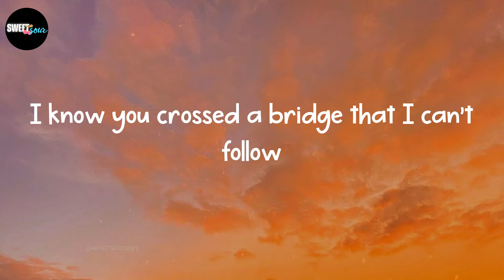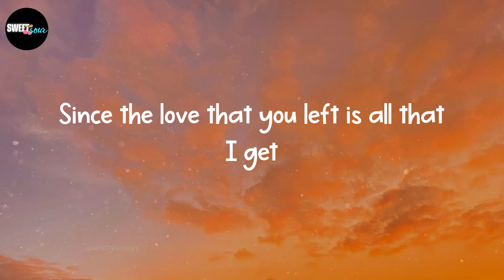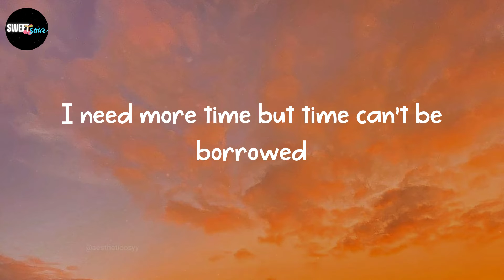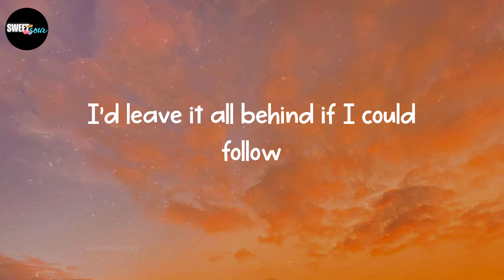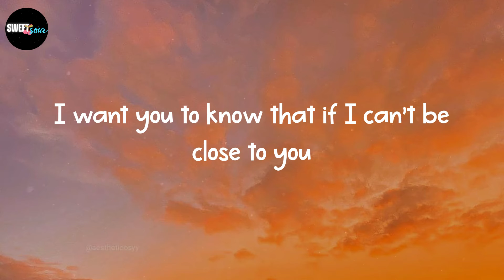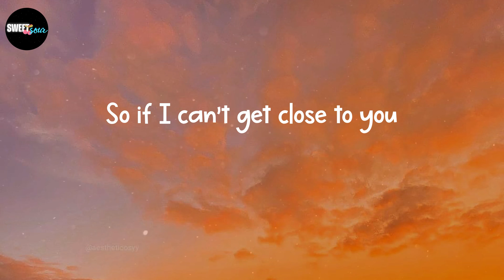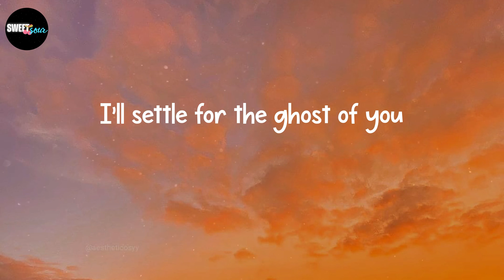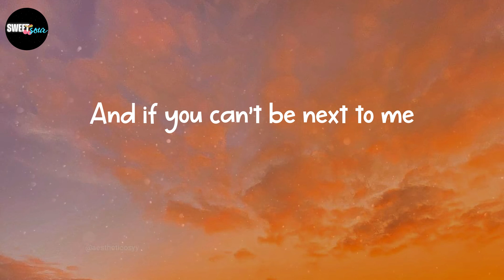Justin Bieber - Ghost (Lyrics)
Whoa
Na, na-na
More than life
Oh